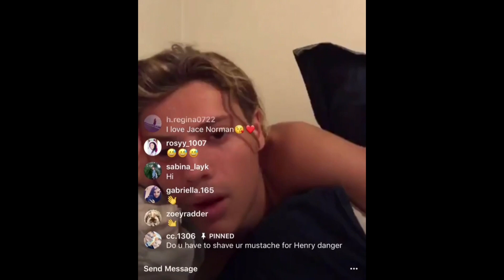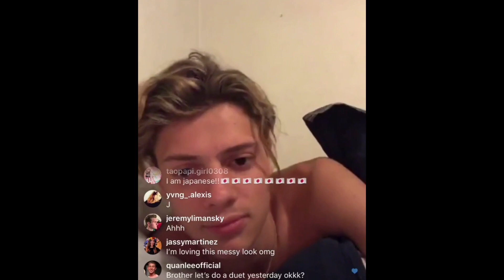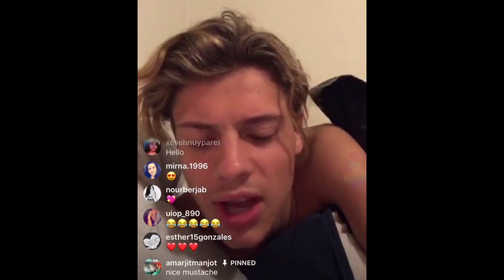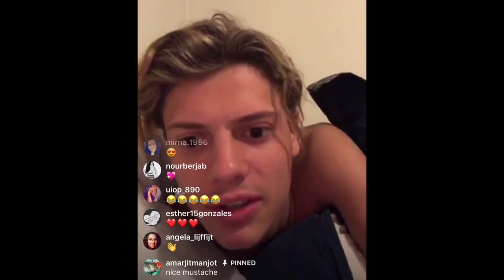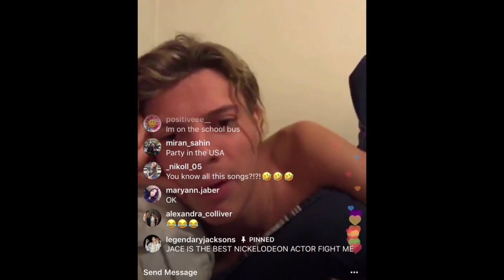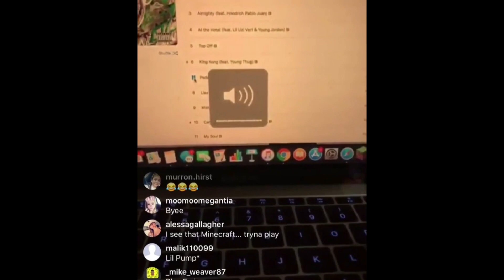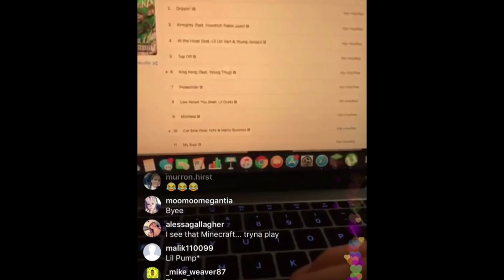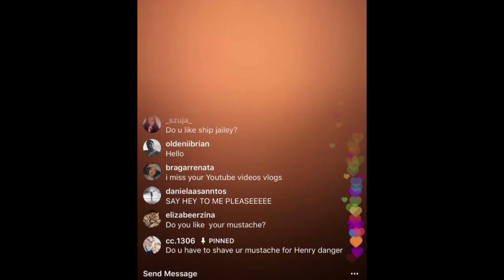JACE NORMAN LIVEVSTREAM CLIPS june 14 2018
clips from Jace Norman's livestream on june 14, 2018